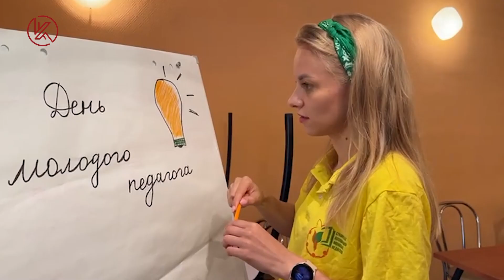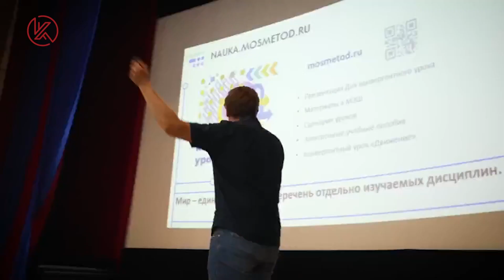Столичная ассоциация молодых педагогов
Цель – объединение и координация деятельности общественных организаций молодых педагогов в образовательных организациях города Москвы.